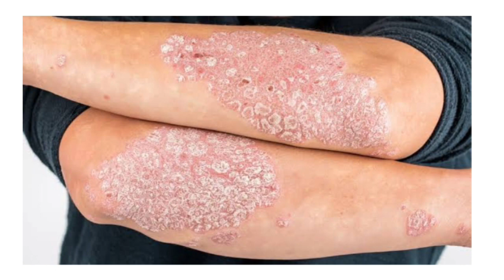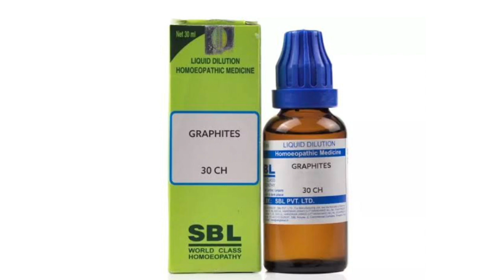सोरायसिस क्या है? कारण, लक्षण और इलाज | Psoriasis symptoms,causes & homeopathic treatment in hindi